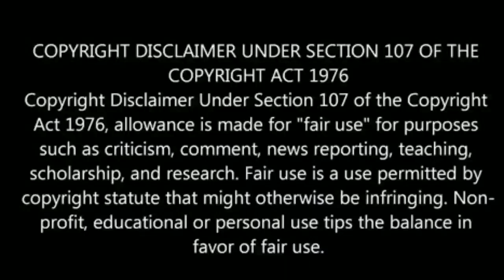பஞ்சாப் HATRICK சாதனை | 17 பந்துகளில் DC ALLOUT பரிதாபம்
பஞ்சாப் HATRICK சாதனை | 17 பந்துகளில் DC ALLOUT பரிதாபம் சாம் கற்றான் அபரா பந்து வீச்சு...
Kxipvsdc in this match Delhi capitals team they are losed 7 wicket in just 17 balls and Kings XI Punjab young bowler Sam curran he was picked 4 wickets and also hattrick in this match